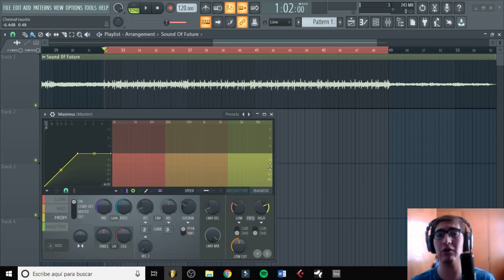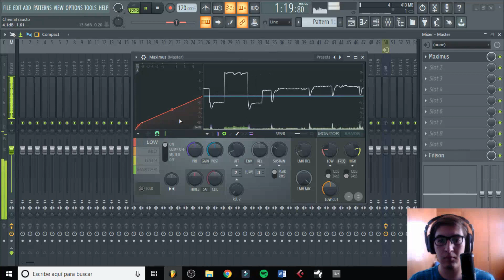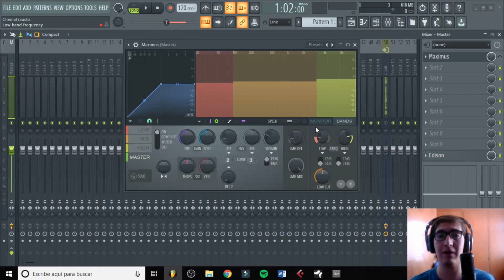COMPRESION MULTIBANDA EN EL MASTERING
¡HOLA!
El echo de agregar un COMPRESOR MULTIBANDA puede ser un beneficio para nuestro track al poder balancear nuestras tres bandas principales (Bajos, Medio y Altos) de forma MUY SUTIL podemos encontrar ese equilibrio en nuestro track.
Con MAXIMUS podemos hacer este trabajo ya que es una herramienta muy con muchos beneficios en los cuales podemos expandir el campo estéreo de las tres bandas principales.